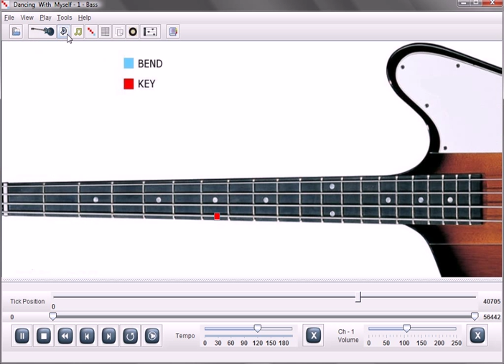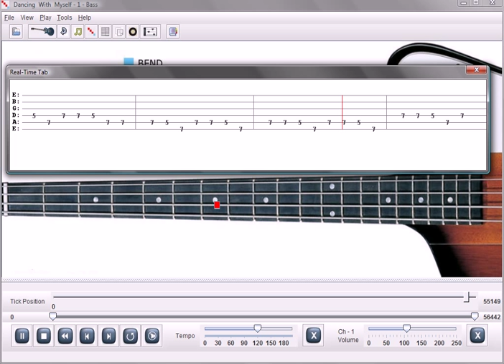Billy Idol Dancing With My Self Bass Lesson Software